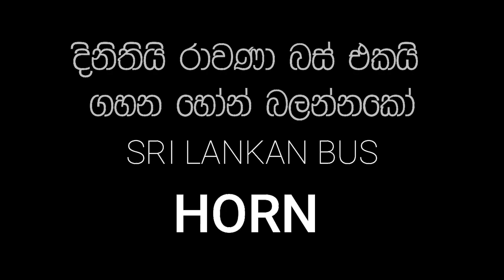Dinithi meet Ravana | Rana Media Sri Lanka | VLOG#61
"Dinithi" bus horn & "Ravana" bus horn